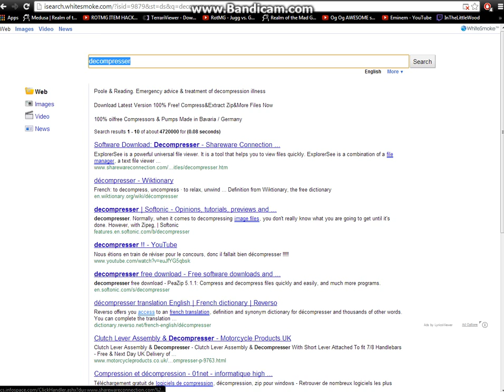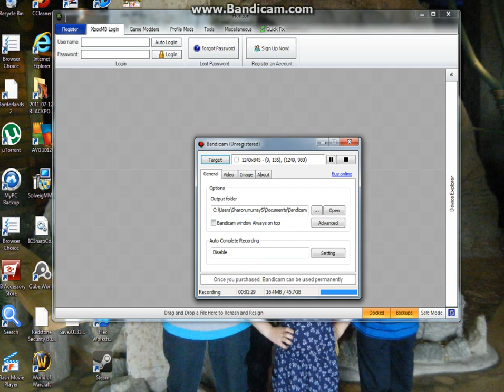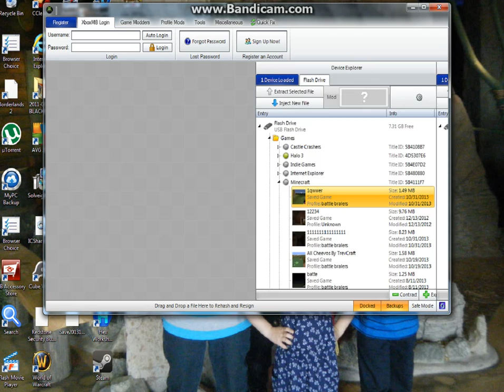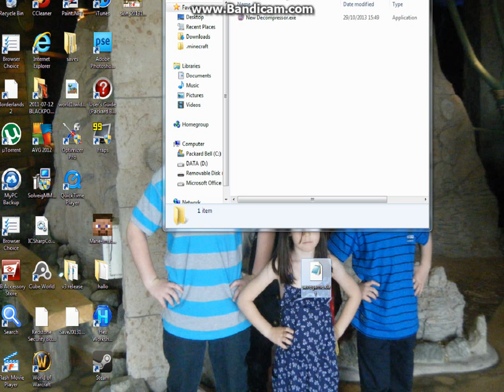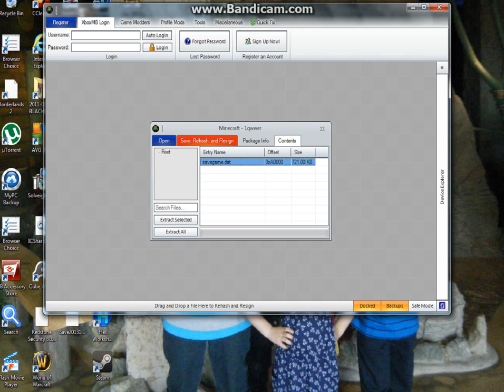Xbox 360 how to remove your creative flag from minecraft